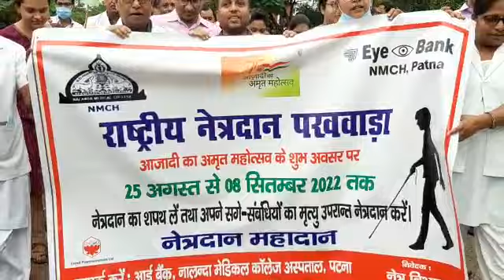8 September 2022